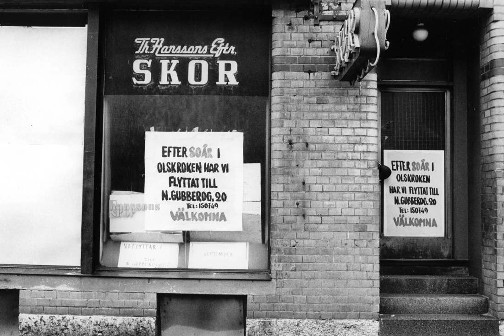Olskroken. Rivning 1977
Olskroken är en stadsdel i Göteborg. Länge dominerades stadsdelen av landshövdingehus, med två våningar i trä över en våning i sten.